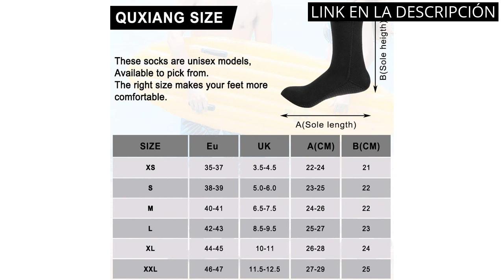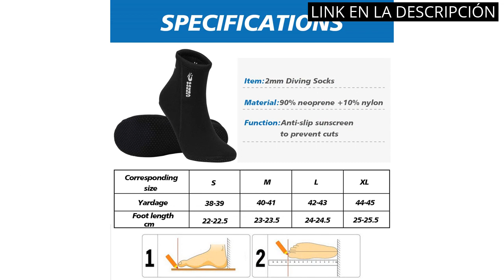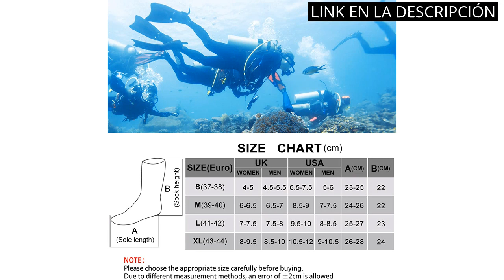Calcetines neopreno: Los 5 mejores calcetines neopreno: descubre la comodidad y calidad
✋  Aquí están los 5 mejores calcetines neopreno: descubre la comodidad y calidad disponibles en el mercado.

🔽🔽🔽 ENLACES DE COMPRA CALCETINES NEOPRENO 🔽🔽🔽

1) JOYJ Escarpines Calcetines de Buceo, Calcetines de Neopreno 3mm Calcetines Antideslizantes Térmicos para Buceo, Snorkel, Surf, Vela para Hombres Mujeres

2) SEAC Scapin, Calcetines de neopreno para piscina, Aquagym, Aquafitness y para usar con aletas Sub

3) QKURT Calcetines de Neopreno de 2 mm, calcetín de Traje de Neopreno para Buceo, Snorkel y Deportes acuáticos, Calcetines Antideslizantes para Hombres Mujeres

4) supregear 3 mm Calcetines de Buceo Neopreno, Sin Deslizamiento Ajustable Playa Agua Calcetines Traje de Neopreno Botines para Buceo en La Playa Nadar con Esnórquel Agua Deportes Hombres Mujeres

5) RTDEP Calcetines de neopreno Calcetines de neopreno de 3 mm Calcetines antideslizantes impermeables Calcetines pegados a ciegos cosidos de natación Calcetines de aleta Calcetines de buceo

00:00 - Intro
00:06 - 1) JOYJ Escarpines Calcetines de Buceo, Calcetines de Neopreno...
00:38 - 2) SEAC Scapin, Calcetines de neopreno para piscina, Aquagym,...
01:13 - 3) QKURT Calcetines de Neopreno de 2 mm, calcetín...
01:43 - 4) supregear 3 mm Calcetines de Buceo Neopreno, Sin...
02:19 - 5) RTDEP Calcetines de neopreno Calcetines de neopreno de...
02:49 - Outro